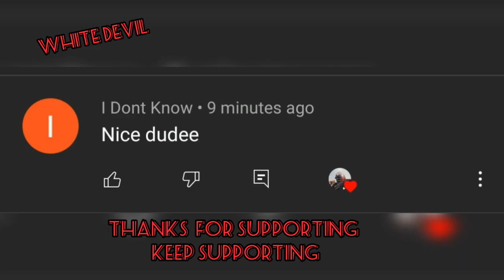Asphalt9 gameplay (ft.pikacu) song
Thanks for them who support me

asphalt
asphalt meaning
asphalt 8 hack
asphalt pronunciation
asphalt 10
asphalt 9
asphalt autotech pvt. ltd
asphalt alliance
asphalt and bitumen
asphalt all games
asphalt are
asphalt apk download
a asphalt
a+ asphalt paving
a asphalt nitro mod apk
a+ asphalt & concrete
a asphalt meaning
a asphalt pavement
a asphalt rake
a asphalt 9
asphalt bitumen
asphalt batch mix plant
asphalt bike
asphalt best game
asphalt binder
asphalt base
asphalt belongs to which country
asphalt bike game
a&b asphalt
k&b asphalt
m&b asphalt
s&b asphalt
type b asphalt
b&b asphalt prince albert
j b asphalt paving
s&b asphalt & sealcoating
asphalt concrete
asphalt car price
asphalt colour
asphalt cement
asphalt company
asphalt color
asphalt contractors near me
c&c asphalt
g&c asphalt
r&c asphalt
type c asphalt
r&c asphalt pakenham
c&c asphalt paving
c&c asphalt specialists
b&c asphalt
asphalt drum mix plant
asphalt download
asphalt density
asphalt definition
asphalt driveway
asphalt drawing
asphalt drum mix plant manufacturer
asphalt download apk
d-asphalt tar remover
d asphalt
d'asphalte entreprise
bardeaux d'asphalte
type d asphalt
d and d asphalt paving
bardeau d'asphalte bp
bardeaux d'asphalte prix bmr
asphalt nitro mod apk 1.7.4a
asphalte
e asphalt review
j&e asphalt
type e asphalt
formula e asphalt 8
c & e asphalt & paving
b&e asphalt
triple e asphalt
asphalt flooring
asphalt for windows
asphalt font
asphalt for pc download
asphalt fandom
asphalt first game
asphalt for windows 10
type of asphalt
d&f asphalt sealers
h f asphalt
b&f asphalt
r&f asphalt
a&f asphalt gmbh
a&f asphalt
f o day asphalt plant
asphalt game
asphalt game download
asphalt grey
asphalt grade
asphalt game is from which country
asphalt game apk
asphalt games for android
g asphalt
g+ asphalt 8
s&g asphalt
o&g asphalt
j&g asphalt
b&g asphalt
g and g asphalt paving
o&g asphalt plant bridgeport
b&h asphalt
c&h asphalt
d&h asphalt
h&h asphalt
b&h asphalt paving
type h asphalt
c&h asphalt maintenance
g&h asphalt
asphalt is
asphalt in marathi
asphalt is obtained from
atons
asphalt yacht club hoodie
y asphalt
y asphalt nitro
a & y asphalt contractors inc
n.y. asphalt inc
asphalt 5 galaxy y
asphalt vias y construcciones
asphalt 8 apk and obb
asphalt vias y construcciones ecuador
asphalt zahov
asphalt zipper
asphalt zipper for sale
asphalt zone
asphalt zipper manual
asphalt zipper dealer
asphalt zone llc
a to z asphalt
a to z asphalt dayton ohio
a to z asphalt mn
a & z asphalt holland mi
a to z asphalt contractors inc
a to z asphalt shakopee
a to z asphalt atlanta
a to z asphalt colorado springs
asphalt 0
asphalt 0 apk
asphalt 08
asphalt 0 download
asphalt 02
asphalt 07866
.056 asphalt
error 0 asphalt 9
apex ap-0 asphalt 9
apex ap 0 asphalt
asphalt 8 error 0-0-3
asphalt 8 error 0-0-14
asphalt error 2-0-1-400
asphalt 9 error 0 switch
asphalt 10 download
asphalt 11
asphalt 10 trailer
asphalt 10 apk
asphalt 10 underground
asphalt 1 release date
1 asphalt 9 legends
1 asphalt overlay
1 asphalt team
1. asphalt 8
1 asphalt drill bit
#1 asphalt
1. asphalt 8 airborne
asphalt 1
asphalt 2
asphalt 2 vessel
asphalt 2 download
asphalt 2 apk
asphalt 2 mod apk download
asphalt 2 size
2 asphalt overlay
2 asphalt overlay cost
2 asphalt driveway
#2 asphalt millings
2 asphalt
#2 asphalt shovel
2 asphalt cost
2. asphalt 8 airborne
asphalt 3d
asphalt 3 apk
asphalt 3 street rules
asphalt 3d download
asphalt 3 apk download
asphalt 3d apk
3 asphalt driveway
3 asphalt
3 asphalt hose
3 asphalt airborne 8
3 asphalt plant
asphalt 3 java
asphalt 3 dedomil
type 3 asphalt
asphalt 4
asphalt 4 elite racing download
asphalt 4 elite racing mod apk
asphalt 4 download
asphalt 4 mod apk
asphalt 4 elite racing apk
4' asphalt milling machine
4' asphalt paver
4 asphalt crack repair tape
asphalt 4 apk
asphalt 4 java
download asphalt 4
asphalt 4 dedomil
asphalt 5
asphalt 5 mod apk
asphalt 5 apk+obb download
asphalt 5 size
asphalt 5 apk download
asphalt 5